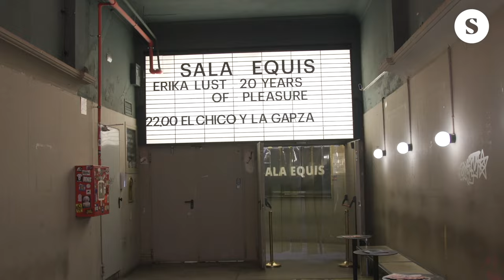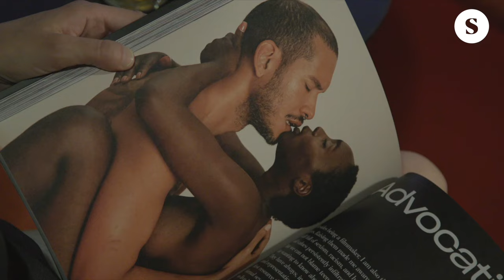Erika Lust, veinte años de cine independiente y feminista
Erika Lust es un referente del porno feminista y del porno ético, aunque ella hace algunas puntualizaciones sobre esas etiquetas. Entró en la industria para cambiarla, y cree haberlo conseguido. Celebra veinte años de carrera con la publicación de un libro que recoge su trabajo.